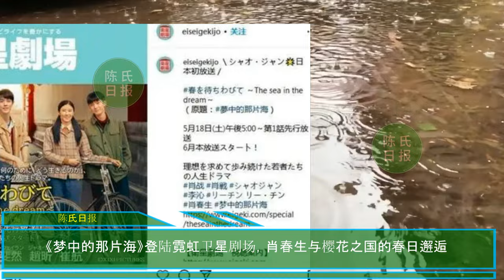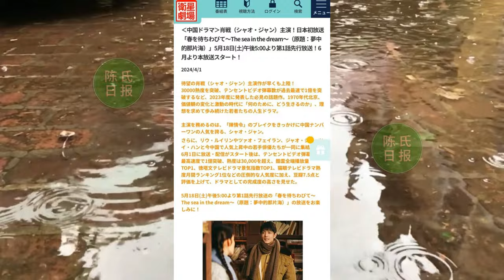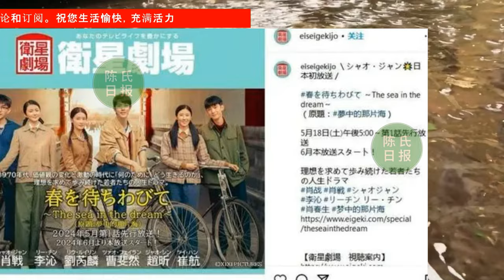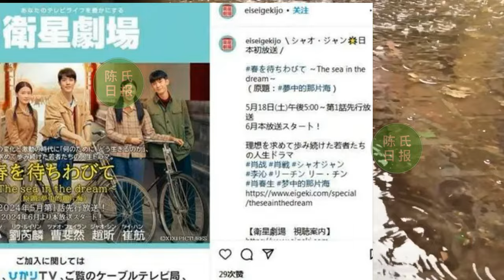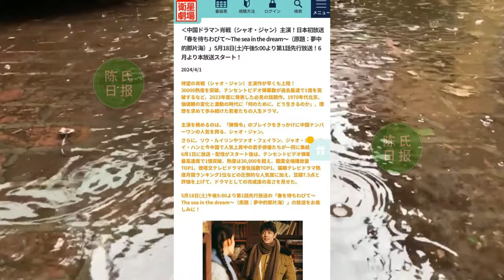【陈氏日报4月2日】肖战 “三大瓜”同时登上热搜榜！内娱钦定肖战断代“电影咖”！《梦中的那片海》登陆霓虹卫星剧场，肖春生与樱花之国的春日邂逅#xiaozhan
内娱钦定肖战断代“电影咖”！三大领域均在肖战巅峰期，实力很强
肖战“三大瓜”同时登上热搜榜！均是实力强悍大剧组，肖战地位高
肖战《猫人》成绩单曝光！一个平台就破5000万销售额，带货能力强
《梦中的那片海》登陆霓虹卫星剧场，肖春生与樱花之国的春日邂逅